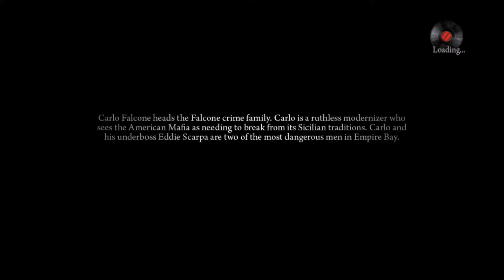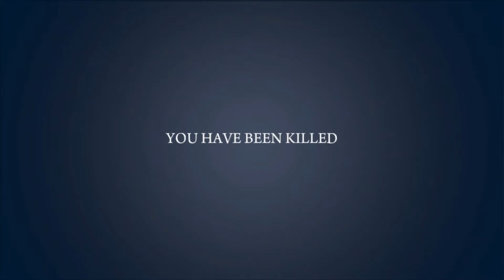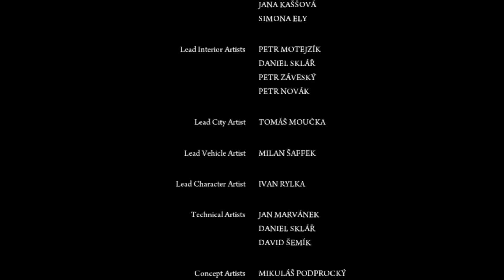MAFIA 2: DEFINITIVE EDITION|| ENDING ||CHAPTER 15-PER ASPERA AD ASIRA(No Commnetry)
Mafia II: Definitive Edition unlocks Vito Scaletta's jacket and his Shubert Frigate sports car in the Definitive Editions of both Mafia and Mafia III. Mafia II: Definitive Edition is available now for PlayStation 4, Xbox One, and PC via Steam..This is the remake game of mafia 2.
HEY GUYS!!
This video contains the gameplay of mafia 2 definitive edition which is just launched..This gameplay consists the part 16 of this game and it contains the ending of chapter 15-PER ASPERA AD ASIRA of this game..This game was really awesome & story line was also good..Comment down below which game do you want to watch..hope you guys like this video and don't forget to like,subscribe and comment down below for more video.

My computer specs:
CPU: Intel i7 8700 6core 8th gen
GPU: Nvidia GTX 1080 8gb
Mouse: logitech gaming mouse
Mousepad :HP(Local)
Keyboard: logitech gaming keyboard
Headset: JabRa
RAM: 8gb